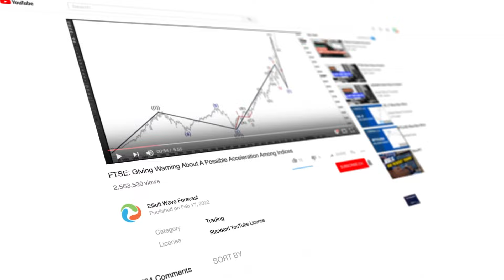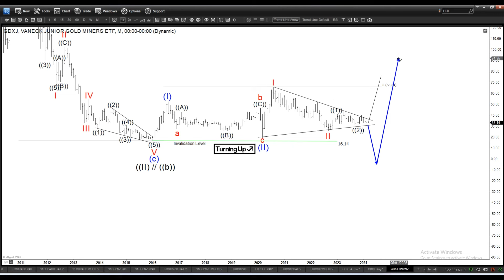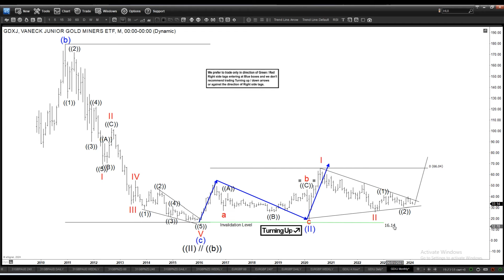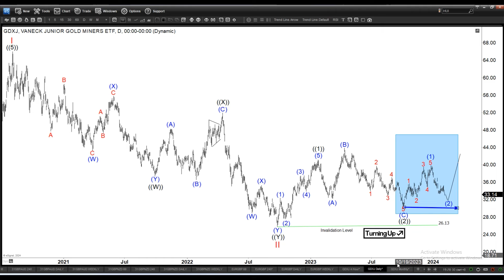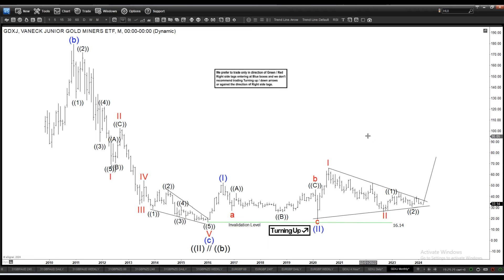Gold Miners Junior (GDXJ) Searching For Bottom | Elliott Wave Forecast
_____________ Description _____________
Gold Miners Junior (GDXJ) Searching For Bottom  | ETF Analysis

To learn more about Elliott Wave, check out our Educational classes and sign up for a 14-day Trial At EWF, we cover 78 instruments in different asset classes from forex, commodities, indices, stocks, ETFs, and crypto-currencies. We provide Elliottwave forecast in 4 different time frames, a Live Trading Room, a 24-hour chat room, live sessions, and much more.
     This channel is dedicated to Elliott Wave Analysis in different time frames. We will post videos about Forex pairs, Commodities, and Indices. We have modified Elliott wave theory and added new rules to adjust it to the current times. We use a system of pivots and like forecasting and trading with the trend. Buying / Selling 3, 7 or 11 swings with the trend is our mantra.

Thank you for visiting, hope you enjoy and learn from the videos.

✪ Important Tags